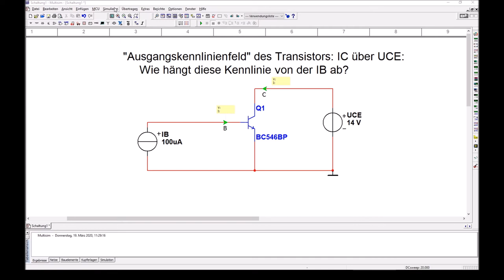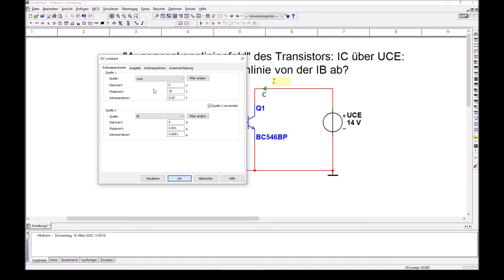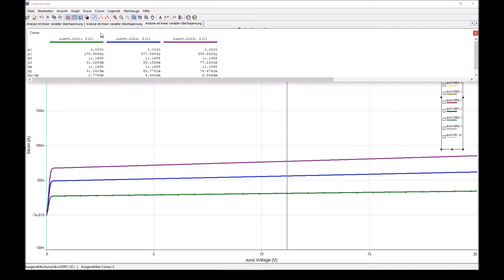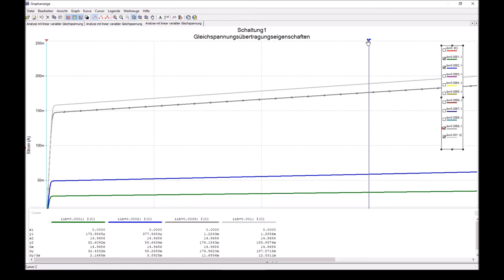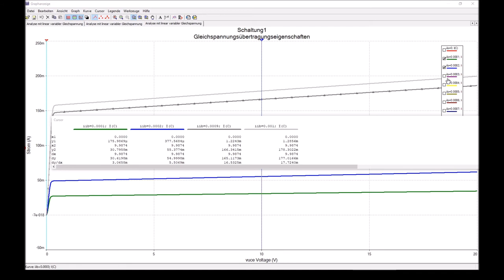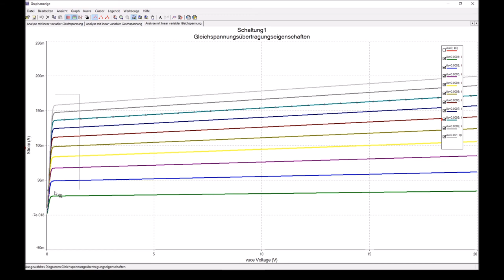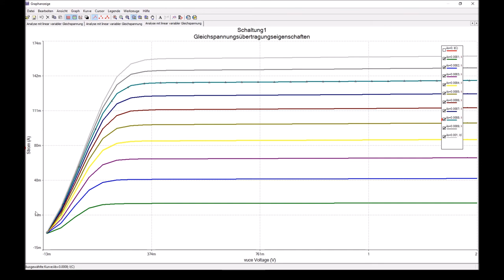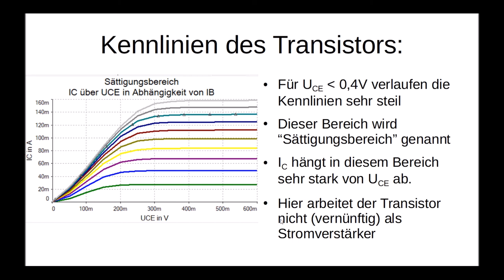8 Ausgangskennlinienfeld eines Transistors